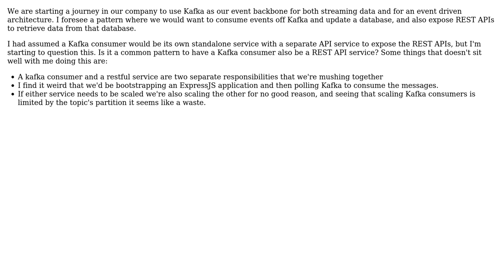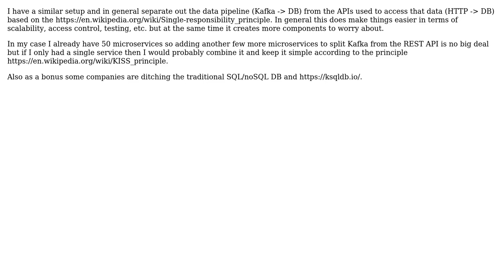Software Engineering: Kafka consumers - can/should it be a REST API also?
With thanks & praise to God, and with thanks to the many people who have made this project possible! You are responsible for your own actions.